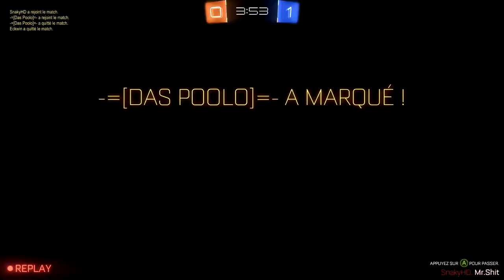HAHA #7 | Rocket league (Freestyles and laughs)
HAHAHA hello, more freestyles than funny moments in this one :D enjoy !

-In these clips you could see : Galymoulous (me), Rebirth Vao, Mr.Meda, Twisted Corrupt, Twisted Swiftaay, Twisted n0isy, SnakyHD.

-OBS to record Rocket League
-Photoshop CS6 to edit banners & thumbnails
-Font used :  Comica Bold.